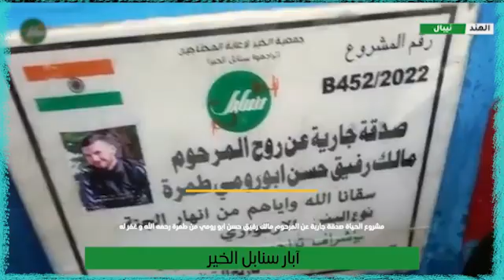مشروع الحياة صدقة جارية عن المرحوم مالك رفيق حسن أبو رومي من طمرة رحمه الله و غفر له